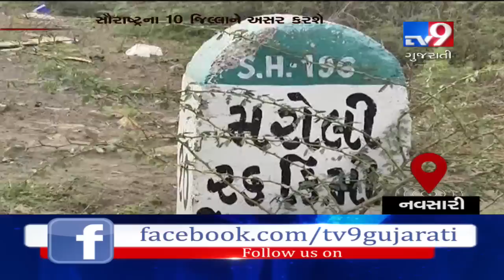Navsari: Change in atmosphere of Navsari ahead of landfall of Cyclone Vayu| Tv9GujaratiNews